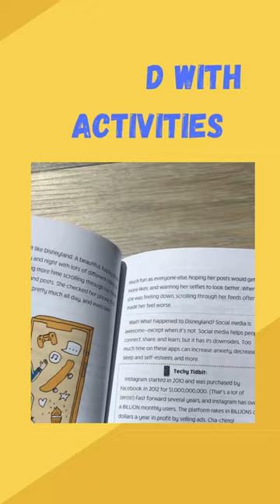The Phone Book - A Kids Guide to Safe and Healthy Digital Habits, Digital Literacy and Citizenship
So . . . you got a phone! You can text your friends, play games, and take cool pictures! You have the whole world in your pocket—power to be used as a force for good or, um, not so good. But have no fear —The Phone Book is here! Packed with research-based explanations, techy tidbits, and stories, this book explores healthy screen habits and ways to stay safe online. Plus, fun activities and secret codes reveal the power of your phone and your superpowers to wield it as a force for good.

About Author Jessica Speer:
Jessica Speer is the highly acclaimed author of books for kids and teens, including The Phone Book - Stay Safe, Be Smart, and Make the World Better with the Powerful Device in Your Hand. She is also the author of the award-winning, BFF or NRF (Not Really Friends)? A Girls Guide to Happy Friendships and Middle School - Safety Goggles Advised, both of which grew out of her work with kids.

Blending social science, stories, and fun activities, her writing unpacks tricky stuff that surfaces during childhood and adolescence. She has a Master's Degree in Social Sciences and a knack for writing about complex topics in ways that connect with kids. Jessica regularly contributes to media outlets on content related to kids, parenting, friendship, and social-emotional learning.